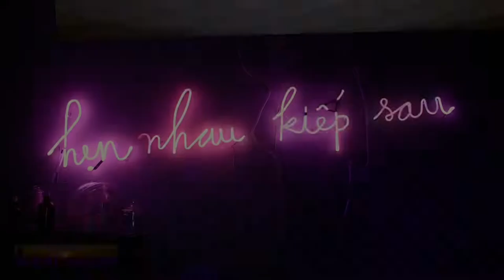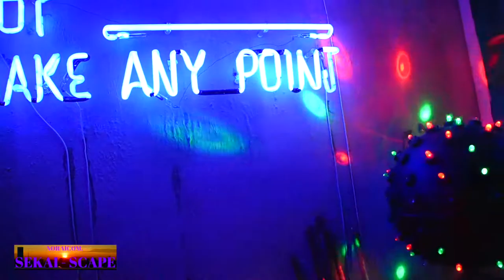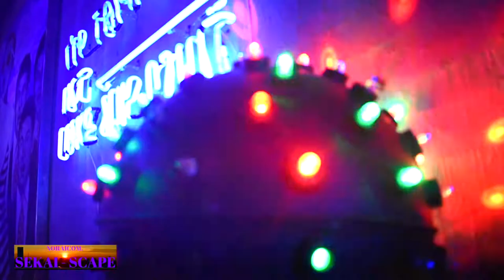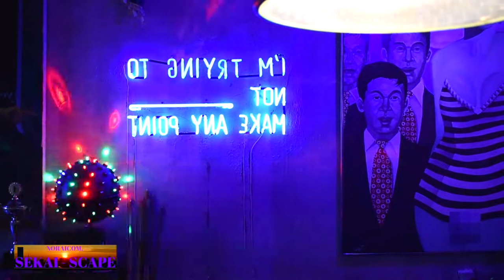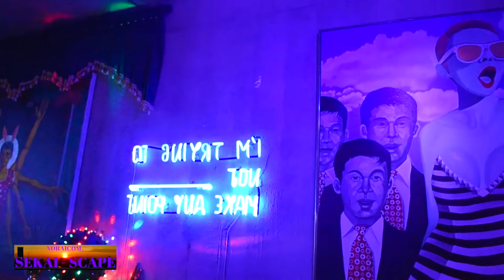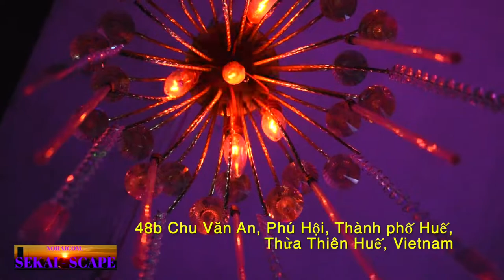OCB Bar - Special Edition - Bar Hopping Channel 2 / Southeast Asia Hue Vietnam / ベトナムの古都フエ・飲み屋街のバー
Day 3806

OCB Bar
48b Chu Văn An, Phú Hội, Thành phố Huế, Thừa Thiên Huế, Vietnam

15/10/2021